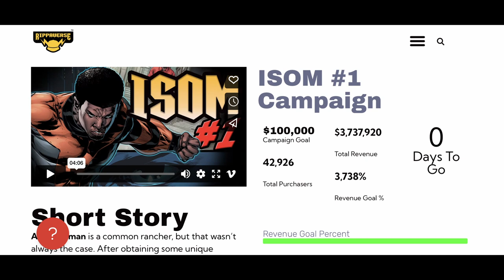Hunker, Bunker, and Die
Dane and Bjorn talk briefly about the Rippaverse and then move on to prepped up dorks. Dane Danesplains that you need your community, Bjorn just wants to go to bed.